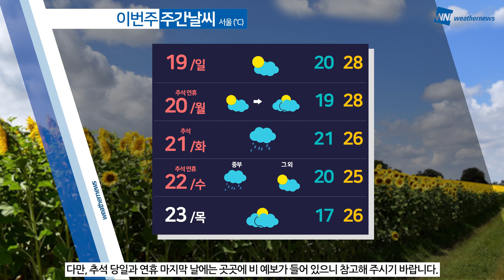[웨더뉴스] 오늘의 날씨 (9월 18일 07시 기준)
추석 연휴 첫날인 오늘은 큰 일교차와 자외선에 유의하셔야 되겠는데요.

아침에는 선선하지만, 한낮에는 25도 내외까지 기온이 올라 덥겠습니다.

또, 동해안은 동풍의 영향으로 오전까지 곳곳에 비가 내리겠는데요.